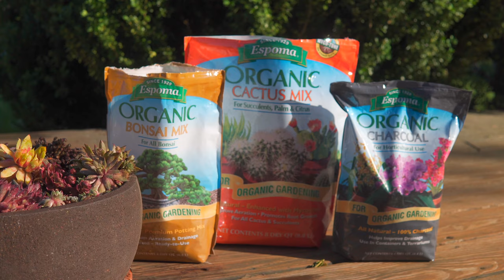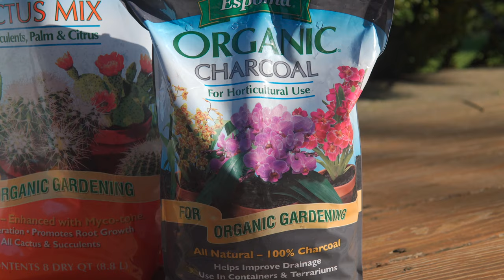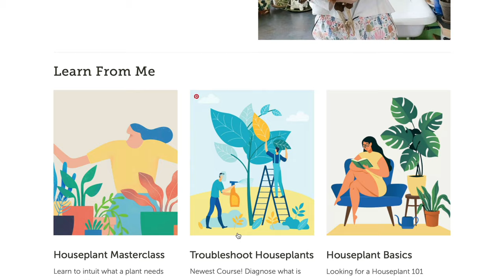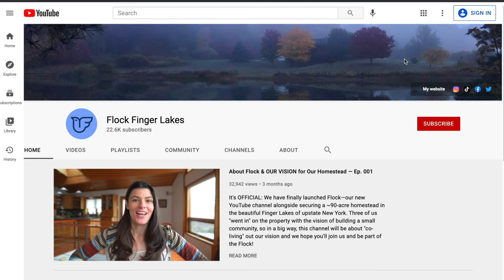CREVICE GARDENING in CONTAINERS — Ep. 231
When we think of rock or crevice gardening, one will often associate it with a type of gardening done in a landscape. But you can actually create some incredible "landscapes in miniature" in just containers, which can be for both indoors or outdoors.

In this episode, I'll take you through crevice gardening in containers with hardy succulents.

We're using their products in this episode including:
- Espoma Bonsai Mix
- Espoma Succulent Mix and
- Espoma Horticultural Charcoal

 😎 COOL STUFF  ↴
ONLINE COURSES:
➨ A Beginner's Course to Houseplants: